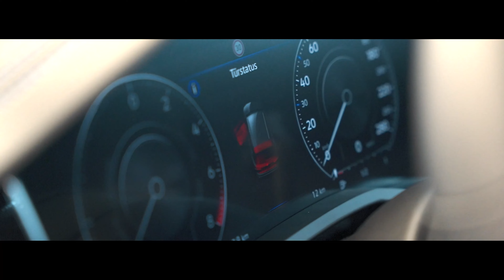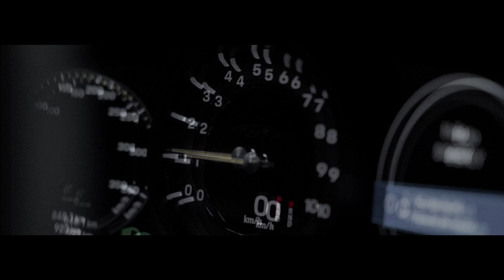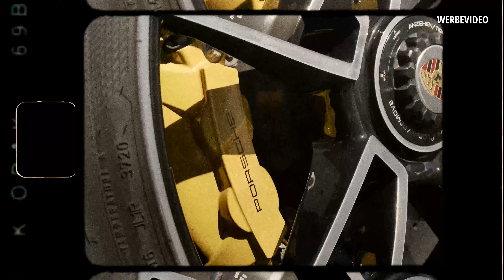BEST OF CarPorn 2021/22 | Sidney Industries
Benachrichtigungen anschalten nicht vergessen ;)

Sidney Industries ist die Tuning Werkstatt von Moderator und Influencer Sidney Hoffmann. 2012 wurde sein eigenes Tuningunternehmen mitten in Dortmund gegründet. Seit 2018 hat Sidney und seine Crew ein neuen zu Hause im Werk79. In der Brandschachtstraße, direkt an der A40 gibt es alles, was das Herz rund um Sidney Industries bewegt.  In der Werkstatt werden täglich kleine und große Tuningeingriffe vorgenommen und Fahrzeuge modifiziert. Hierbei sind Marken und Vorstellungen keine Grenzen gesetzt. Ob Audi, Seat, Renault, Porsche, BMW, Nissan, Volkswagen, Mercedes-Benz, Mini oder oder oder - hier sind Vorstellungen und Wünsche keine Grenzen gesetzt. Wichtig ist es wird gemacht was gefällt und sicher ist! Dabei wird stets größter Wert auf Qualität und Haltbarkeit gelegt. Zu unseren Stärken gehören die zielgerichtete Leistungssteigerung, einzigartiges Design und ausgereifte Fahrwerkstechnik. Hier profitiert ihr von unserem Netzwerk an Partnern, die uns mit Teilen und Know-How aus Ihrem Spezialgebiet unterstützen. Ob Fahrzeugtest, coole Drifts, Dokumentationen, Storys oder Fahrzeugvorstellungen hier ist für jeden was dabei!
Aber nicht nur Autos werdet ihr hier finden! Es geht uns darum, dass ihr Teil von der SI Welt im und um das Werk79 werdet. Spannende Persönlichkeiten, besondere Schauplätze auf der ganzen Welt, außergewöhnliche Kunstwerke oder auch leckeres Essen.
Die Autowelt hält noch so viel mehr bereit, als einfach nur „tiefer, breiter, schneller“!

Ihr wollt euer Auto von uns tunen lassen?

produced by Monkey Media